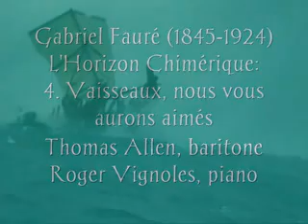4. Vaisseaux, nous vous aurons aimés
L'Horizon Chimérique:
4. Vaisseaux, nous vous aurons aimés
Thomas Allen, baritone
Roger Vignoles, piano

Poem by Jean de la Ville de Mirmont (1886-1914)